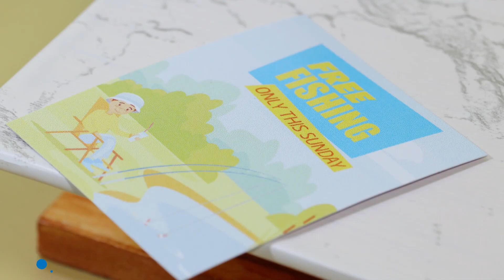Talking Tom Mukbang 패스트푸드 먹기 챌린지 스톱모션 쿠킹 & Asmr #1